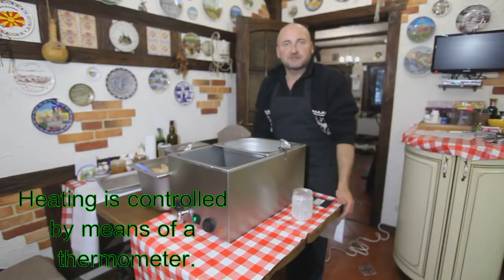Сливочный сыр Филадельфия рецепт Creamy Philadelphia cheese recipe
Сливочный сыр (англ. Cream cheese, также мягкий сыр) — мягкий, сладкий, с умеренно выраженным вкусом сыр из молока и сливок (отсюда и название сыра). По французским источникам известен с XVII века.
Сыр имеет нежную консистенцию, не требует периода созревания и этим отличается от других мягких сыров типа бри и нёшатель. Наиболее похожими по вкусу, структуре и консистенции, а также по способу приготовления являются бурсен и маскарпоне.
К сливочному сыру относятся и французские «Chavroux» и «Petit-suisse», а также норвежский «Snofrisk». Состав и жирность могут меняться в зависимости от вида сыра.
Наиболее известная в Америке марка этого сыра носит название «Филадельфия» и принадлежит американской компании Крафт Фудс. Этот сыр выпускается с 1872 г., название получил в честь города Филадельфии, который в то время был известен едой отменного качества.
По материалам Википедии .
Сыр «Филадельфия» Cream cheese "Philadelphia"

Ингридиенты :
6 литров молока
1 литр сливок
0,5 г мезофильной закваски
Мезофильная закваска должна содержать только лактобактерии Lactococcus lactis ssp. lactis и Lactococcus
factis ssp.cremoris. Подойдут, например, 1/ 16 ч. л. {О, 3 r} мезофильной закваски Danisco Choozit МА 11 или « Каприна » МЕЗО 2 (1/ 4 ч.л. = 0,6 г}
1гр. растительного фермента
¼ ч.л. хлористого кальция

Cream cheese "Philadelphia"
Cream cheese (English Cream cheese, also soft cheese) - soft, sweet, with a moderate flavor cheese from milk and cream (hence the name of cheese). According to French sources is known since the XVII century.
Cheese has a gentle consistency, does not require a maturing period and this is different from other soft brie type cheeses and a noel. The bursen and mascarpone are the most similar in taste, structure and consistency, as well as in the way they are cooked.
To cream cheese belong French "Chavroux" and "Petit-suisse", as well as the Norwegian "Snofrisk". The composition and fat content can vary depending on the type of cheese.
Philadelphia cheese"
The most famous in America brand of this cheese is called "Philadelphia" and belongs to the American company Kraft Foods. This cheese is produced since 1872, the name was given in honor of the city of Philadelphia, which at that time was known for its excellent quality food.
Based on Wikipedia.

Used for making rolls "Philadelphia", Cheese cake "New York" and one hundred more recipes with Philadelphia cheese

Ingredients:
6 liters of milk
1 liter cream
0.5 g of mesophilic starter
Mesophilic starter should contain only lactobacilli Lactococcus lactis ssp. lactis and Lactococcus
factis ssp.cremoris. Suitable, for example, 1/16 tsp. {О, 3 r} of the mesophilic starter Danisco Choozit MA 11 or Caprina MESO 2 (1/4 tsp = 0.6 g}
1gr. plant enzyme
¼ tsp calcium chloride
Preparation:
1. Mix the milk and cream, and slowly heat to a temperature of 36 degrees in a water bath
2. On the surface of the milk scatter the yeast, give rehydration 1-2 minutes and mix well
3. Add 1 tsp. 10% solution of calcium chloride, and previously diluted in 30 ml., The enzyme, all mixed well.
4. Cover with a lid and leave at a temperature of 22-23 degrees for 12 hours, during this time, the clot should completely separate from the serum.
5. We take a druish, we cover with a cloth (it is better not to use gauze) and carefully shift the whole bunch.
6. Leave for 10-12 hours to make the glass serum, and the cheese mass is condensed.
7. After compaction, the cheese can be salted to taste, if you are going to make cheesecake, then you do not need to add salt.
8. Transfer the cheese to the food container and place it in the refrigerator. Use cheese better for 10 days. The maximum shelf life is up to 20 days.